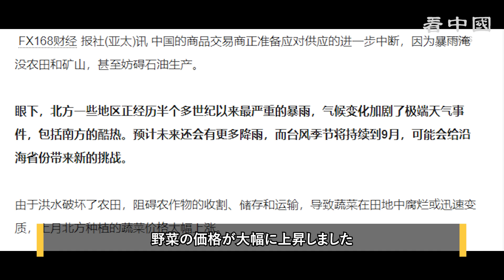中国 大量の野菜が畑で腐敗 価格は大幅に上昇した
中国各地は最近、極端な降水に見舞われ、農地が浸水し、畑で多くの野菜が腐敗しています。北京の主要な卸売市場のデータによると、野菜の価格は大幅に上昇しました。

◆関連SNS